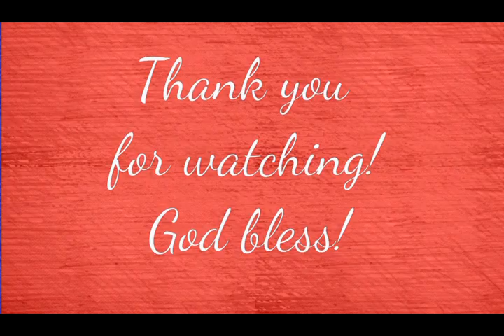New Zealand Rabbits: Colony April 2018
A-Town Rabbitry is an ARBA registered rabbitry. I raise new zealand rabbits in the black, blue, white, and broken varieties for show, pet, and meat qualities. I am a member of ARBA and AFNZRB.

Feel free to follow me from my fan page on Facebook.